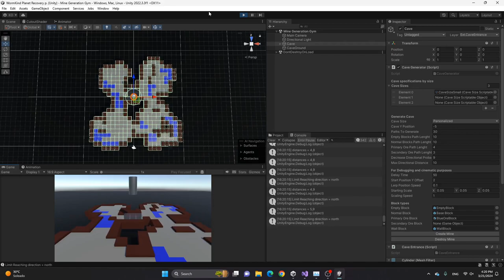The cave generation has limits now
Caves don't to much further than what their size allows them, although there are edge cases in which the generation of the cave still goes beyond the limits, but it is a bit anyway I might change that if needed later.